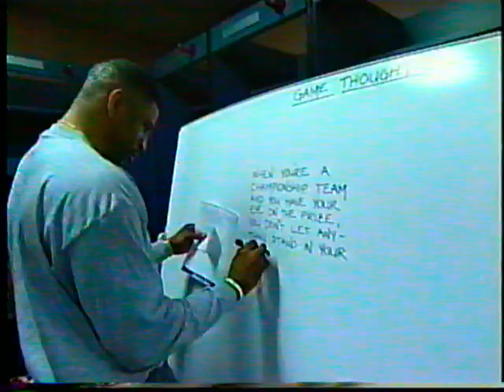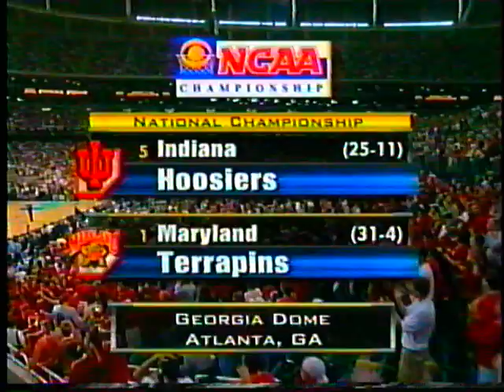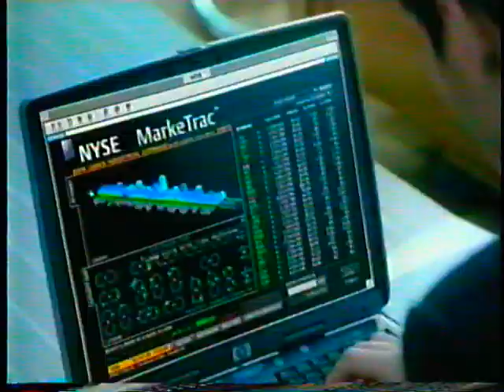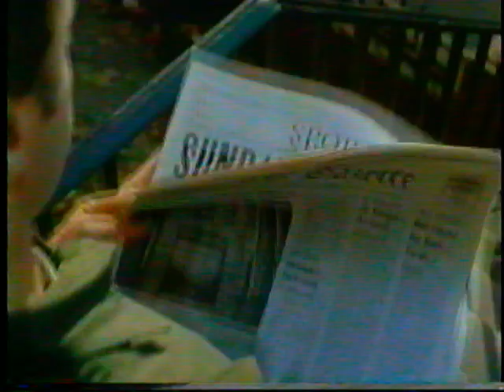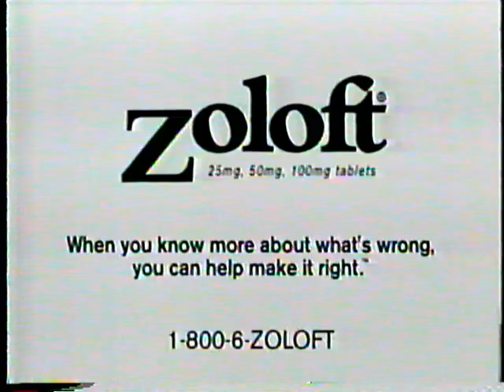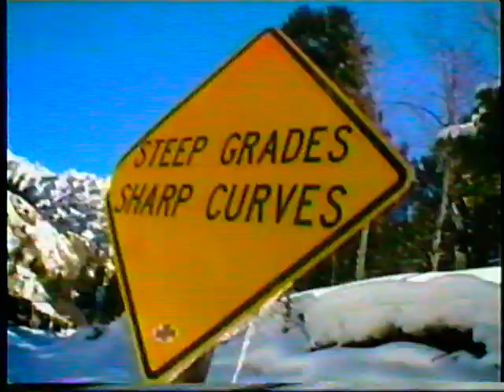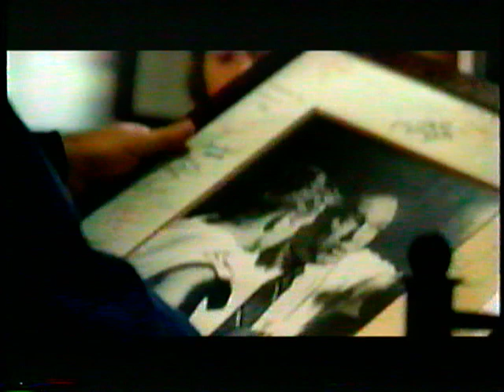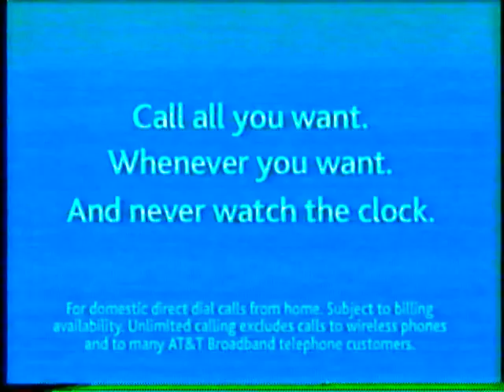IU vs Maryland 2002 NCAA Tournament National Championship 04 01 02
IU loses to Maryland 64-52 in the National Championship.  I have never sat and watched this game all the way through.